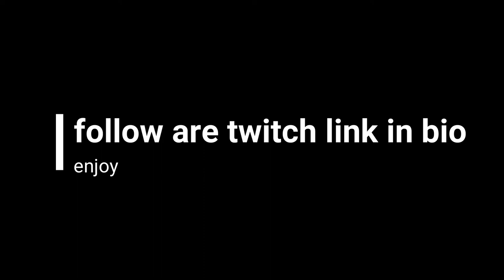retardants play -sea of thieves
snap;  harambae.slayer